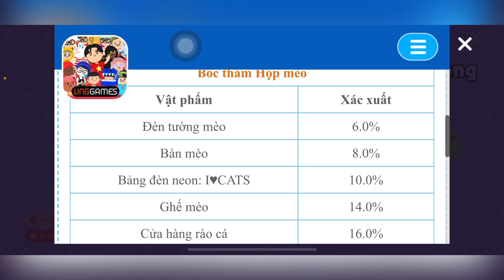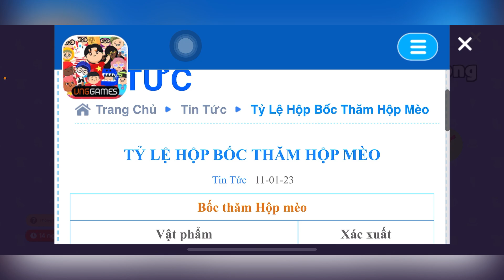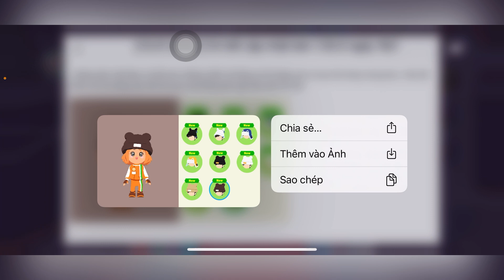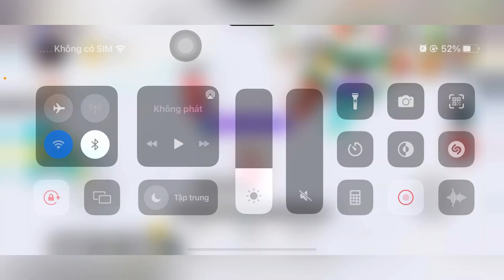ĐIỂM DANH XE MÈO VÀ VỊ TRÍ CÂU NHIỀU CÁ BĂNG NHẤT | PLAYTOGETHER